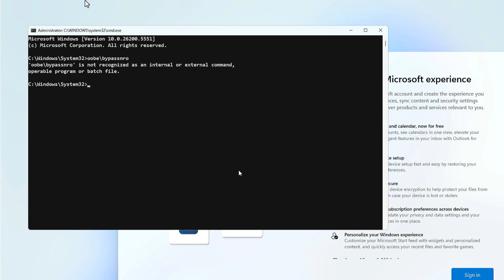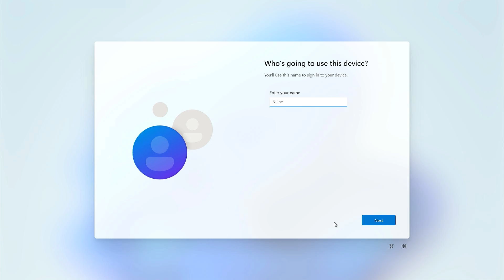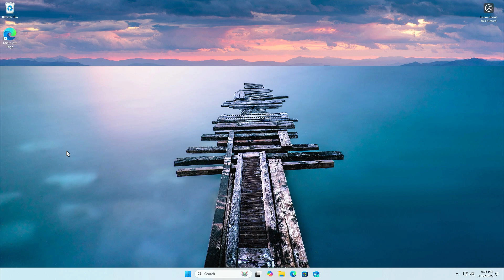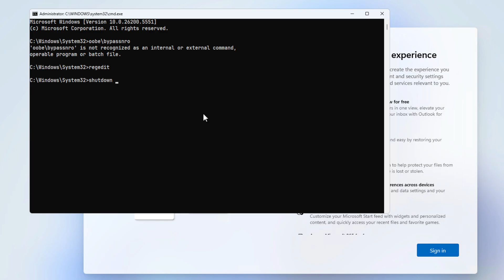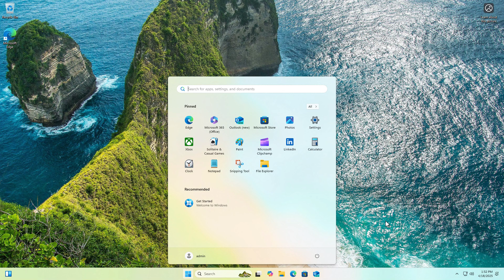Microsoft Makes It Harder To Install Windows 11 Without Internet, But It is Still Possible In 2025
In 2025, Microsoft has made it even harder to install Windows 11 without an internet connection. But it’s still possible! This video shows you the updated and working method to bypass the internet requirement during Windows 11 setup. Whether you're doing a clean install or avoiding Microsoft account sign-in, this guide will help you complete the installation offline using simple commands and shortcuts. Perfect for technicians, privacy-conscious users, and anyone installing Windows 11 on multiple PCs.

**Related Titles:**
- How to Install Windows 11 Without Internet in 2025
- Bypass Internet Requirement During Windows 11 Setup
- Install Windows 11 Offline – Works in 2025
- Windows 11 No Internet Install Guide (2025 Update)
- Skip Wi-Fi Setup in Windows 11 (2025 Edition)
- Offline Installation of Windows 11 – Still Possible
- Windows 11 OOBE Internet Bypass in 2025
- Install Windows 11 Without Microsoft Account and Internet
- How to Complete Windows 11 Setup Without Wi-Fi or Ethernet
- Microsoft Blocks Offline Install? Here’s the Fix
- Windows 11 2025: How to Skip Internet Setup Screen
- Step-by-Step Guide to Install Windows 11 Without Internet
- Clean Install Windows 11 Without Connecting to the Internet
- OOBE Bypass for Windows 11 2025 – Updated Method
- Set Up Windows 11 Without Network Access